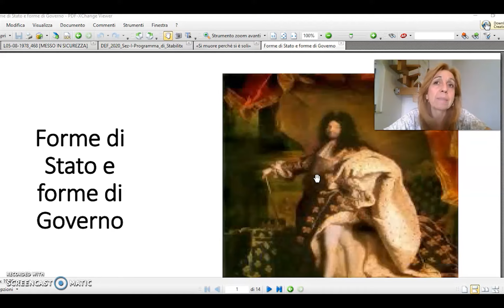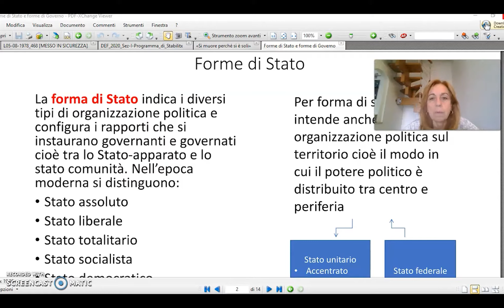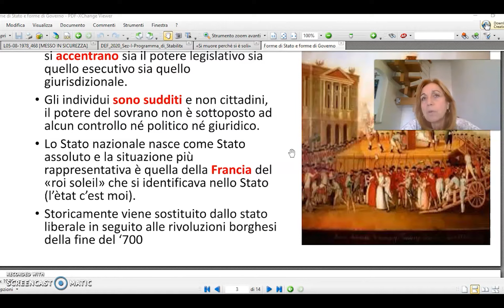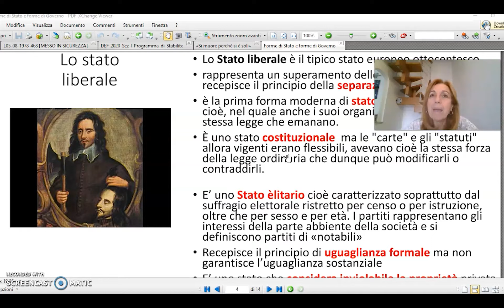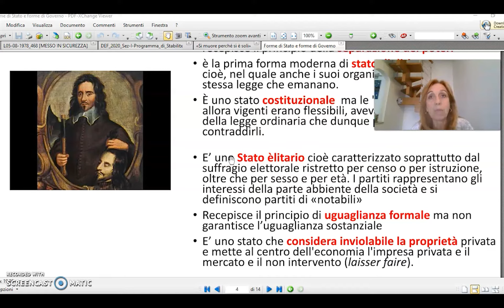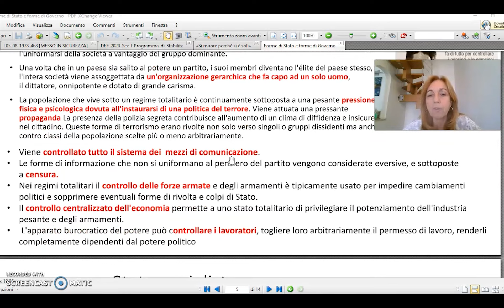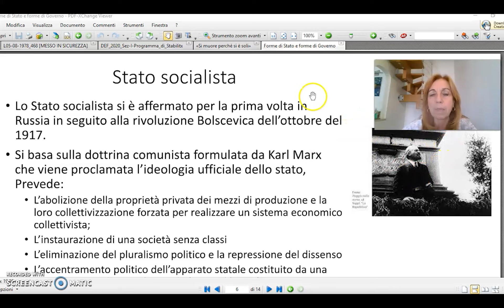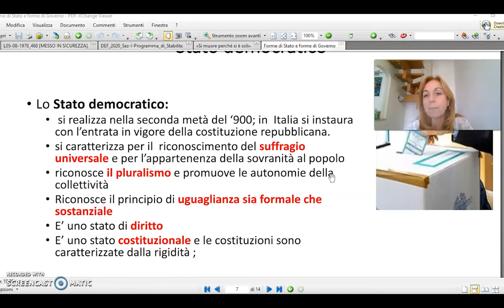Governo dello Stato 02) Forme di Stato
La video lezione contiene la trattazione dei concetti di forma di Stato e forma di governo e delle principali forme di Stato (assoluto, liberale, totalitario, socialista e democratico)
classe: 5